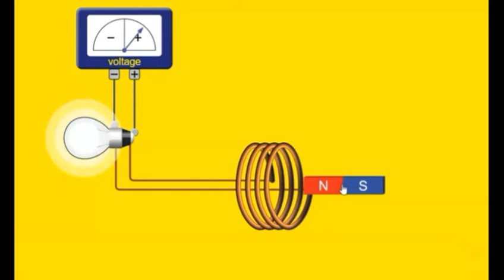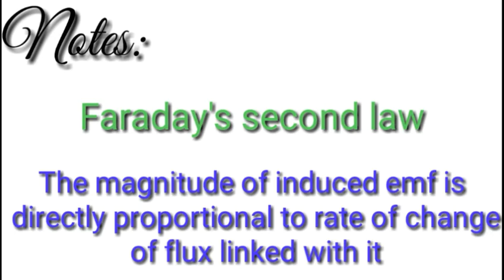Faraday's First and Second law of electromagnetic induction | Diploma in mechanical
Learn about Faraday's First and Second law of electromagnetic induction